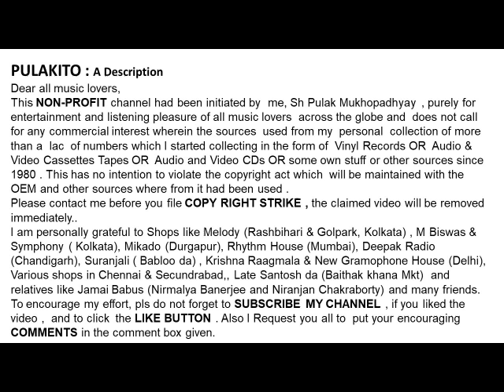सुमन कल्याणपुर-बीते हुए दिन कुछ ऐसे ही-Suman Kalyanpur - Beete Huye Din Kuch Ayse Hi Film:First Love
बीते हुए दिन कुछ ऐसे हीसुमन कल्याणपुर
Suman Kalyanpur
- Beete Huye Din Kuch Ayse Hi
Film : First Love (1961)
Lyrics : Gulshan Bawra

Help Please.